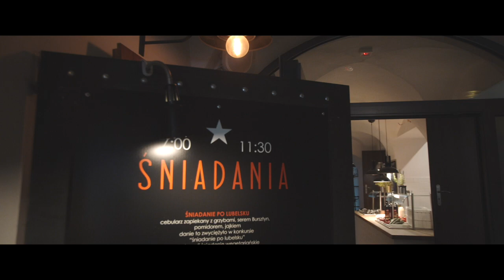Trybunalska City Pub - Miejsce Inspiracji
Trybunalska City Pub to lokal usytuowany w sercu Starego Miasta, w renesansowej kamienicy. Wnętrze, choć nowoczesne, zachowuje ducha dawnych tradycji. W menu znajdziecie dania regionalne w europejskim wydaniu - mięsa, ryby, pierogi, a także potrawy kuchni włoskiej. Restauracja serwuje świetne makarony i pizzę z pieca opalanego drewnem. Wszystko to w akompaniamencie niesamowitych drinków.
Niech jednak nie zwiedzie was nazwa lokalu. Oprócz świetnych dań głównych i trunków, od samego rana serwowana jest tu wyśmienita kawa i sycące śniadania w regionalnym wydaniu. Propozycją dla fanów słodkości są z kolei niesamowite desery cieszące tak oko, jak i podniebienie. A na turystów w Trybunalska City Pub czekają wygodne apartamenty z widokiem na Rynek i Trybunał Koronny.